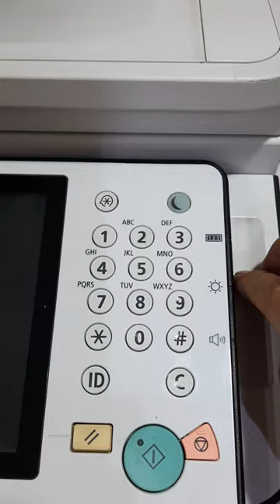canon photocopy machine